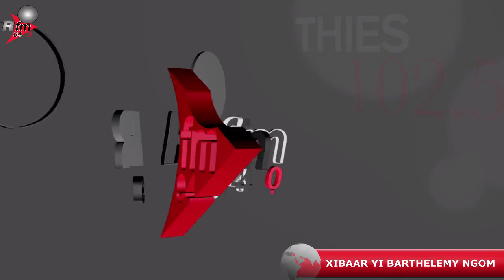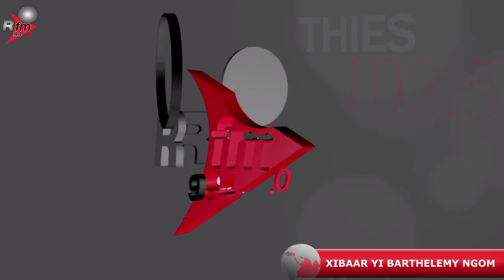XIBAAR YI 13H AVEC BARTHELEMY NGOM & LA RÉDACTION - 04 OCTOBRE 2021